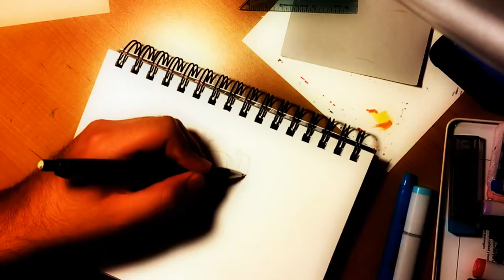Happy Birthday & 9th Anniversity Hastune Miku-chan! Speed Drawing! (TEST )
Still trying to figure out how to use this editor so I'm gonna keep upload a couple of the same one until i figure out which setting work best. So please be patient with me.

CONGRATZ MIKU_CHAN! ON 9 YRS AND RUNNING!

Total time on this drawing was 27 mins.

It was a long day and it was already nighttime so I barely managed to make this on time. So I'm gonna do another Miku drawing to make up for this one during the daytime of couse, maybe within the next month or so.

So Thank You on everyone who ever likes or watches this video and I'm sorry for the poor quality.

BYE! BYE!